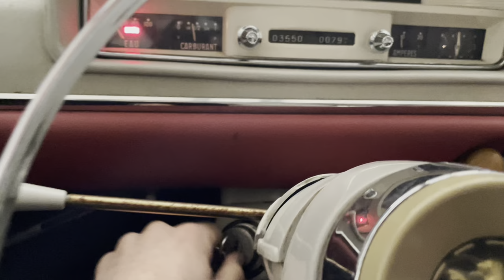Weymouth Oily rag show with the Paugeot 404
I head out to Weymouth breakfast meet (oily rag show) with Nick in the Peugeot 404. Lots of nice classics!

Specially thanks to Nick at @ThatsClassiccars